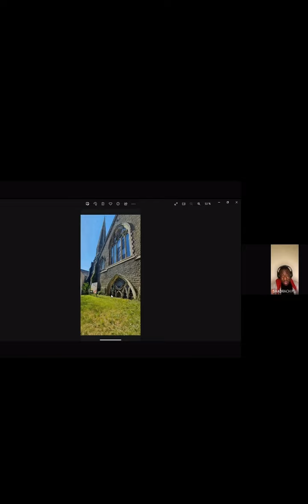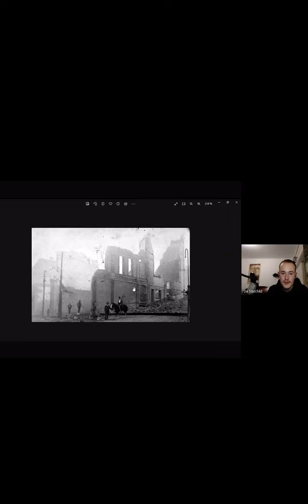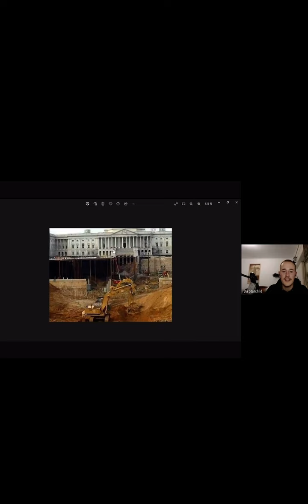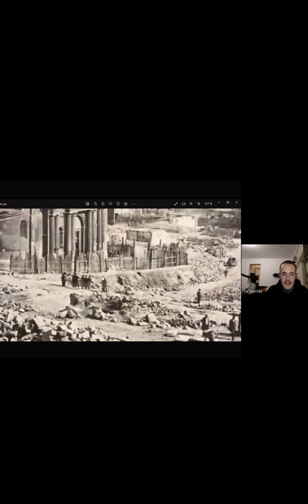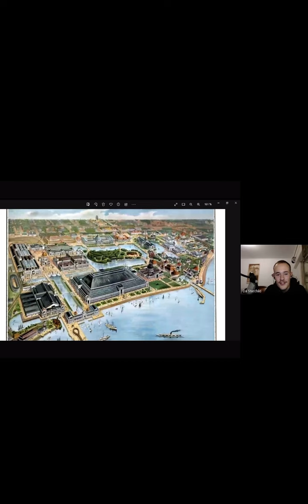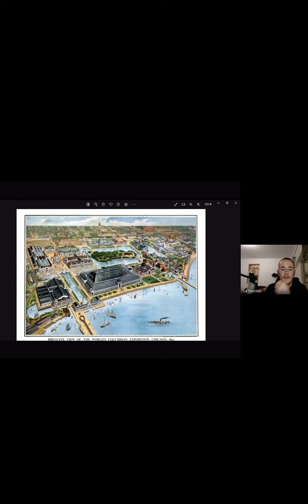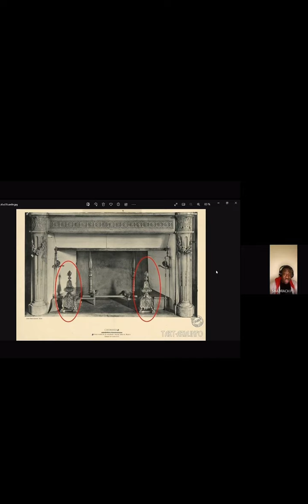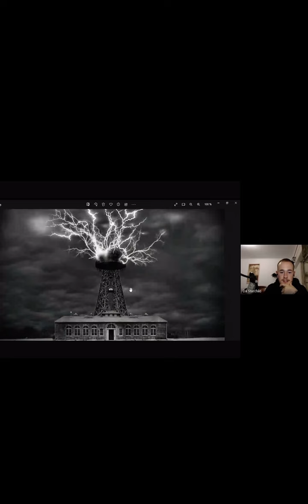Introduction to Tartaria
Tartarian podcast, where we will be explaining to basics of this great empire @dastarchild